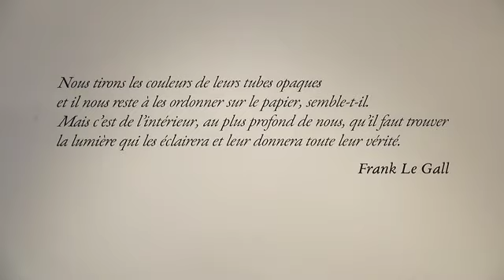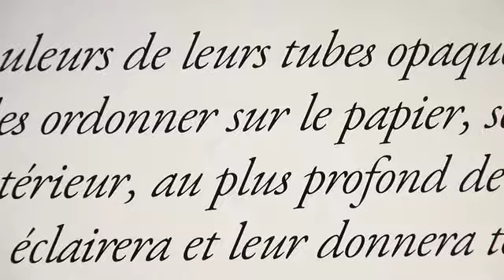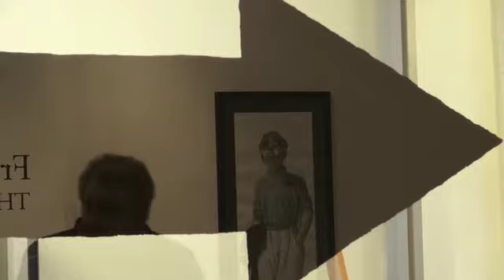Frank Le Gall - Theodore Poussin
Vernissage de l'exposition THEODORE POUSSIN de Frank Le Gall à la galerie Huberty -  Breyne au Sablon à Bruxelles le 23 avril 2015.
Un film de Christophe Derouet.